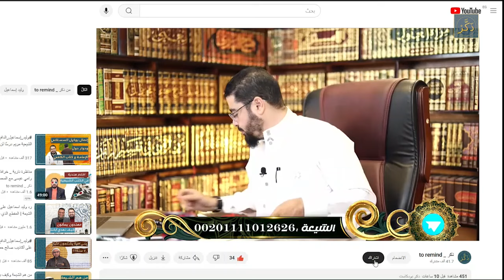اتصالات نارية! رامي عيسى يقصف المعممين ويبين عقيدتهم!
رامي عيسى يقصف المعممين ويبين عقيدتهم! اتصالات نارية!
اثبات دليل عن الإمامة والخمس والرجعة من القرآن